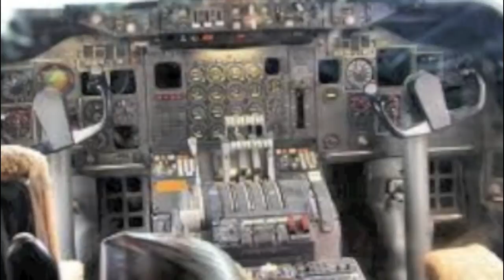Young Marty So Fly (Milwaukee Ladies Edition)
Young Marty makes a heart felt song dedicated to all the fly and beautiful women in the world.  To hear more from Young Marty go @YOUNGMARTY11 @RKATEKMUSIC